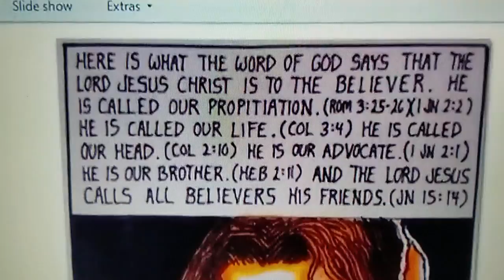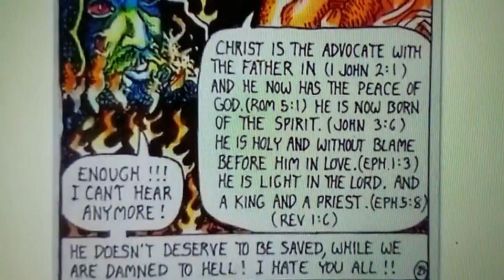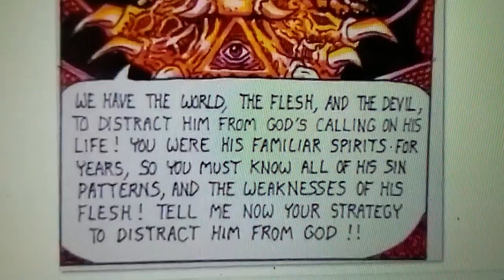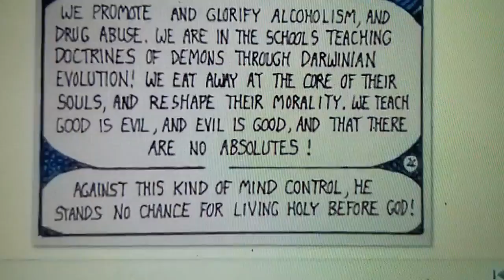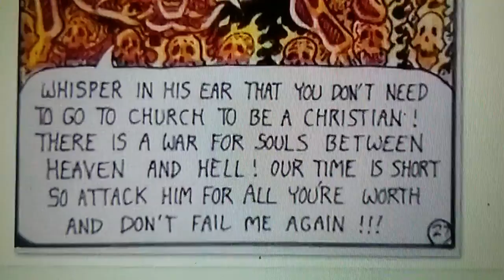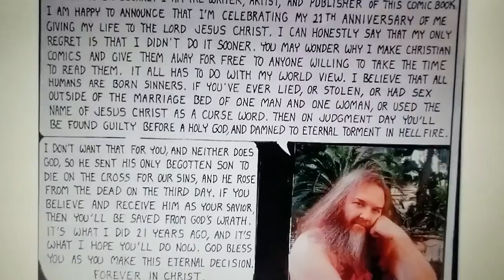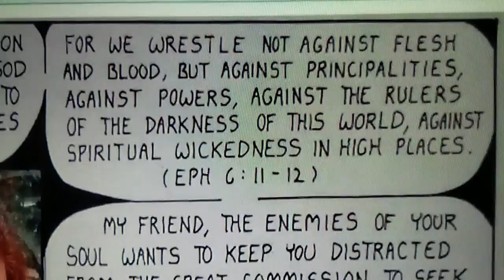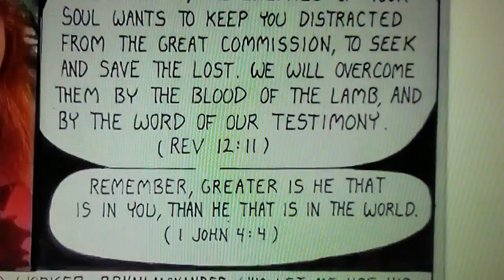The Angelic Conflict 3 part 2 by J.C Legare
CHRISTIAN COMICS